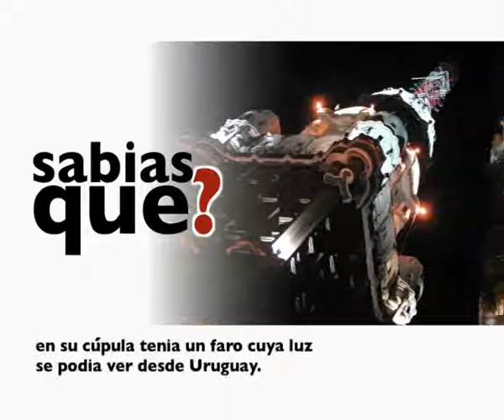Turismo Tv, Televisión Turística: Edificio Barolo en Buenos Aires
Un curioso edificio en Buenos Aires, con algunas particularidades que invitan a visitarlo...Edificio Barolo en la Ciudad de Buenos Aires